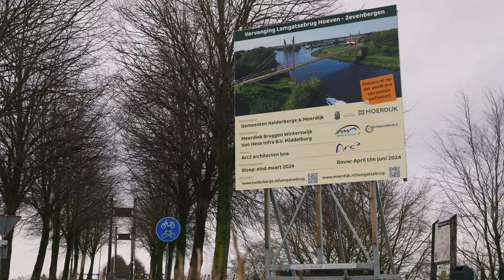Lamgatsebrug - omleiding fietsroute